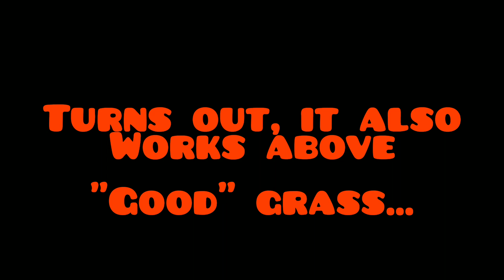holding a lipless up high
bank fishing, you gotta adjust...